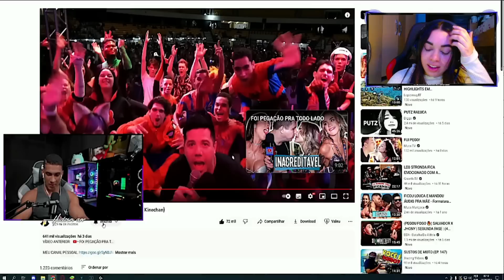REAGINDO ao HUDSON REAGINDO DISPENSOU O CARA PRA DEV0RAR A AMIGA (ft Kinechan)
LIVE

INFORMAÇÕES

  Links importantes!

CRÉDITOS

 ⤷ HUDSON REAGINDO DISPENSOU O CARA PRA DEV0RAR A AMIGA (ft Kinechan)